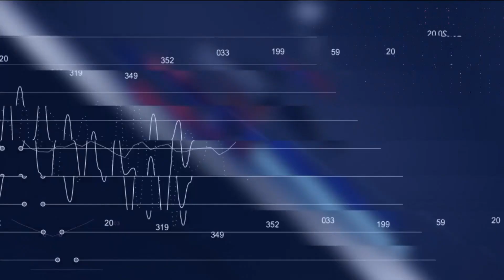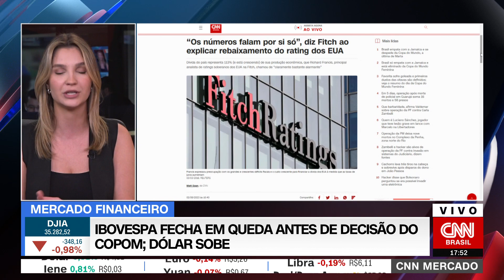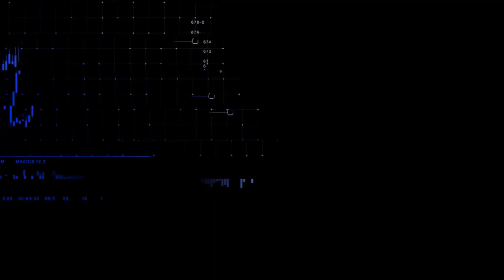Ibovespa fecha em queda antes de decisão do Copom | CNN MERCADO - 02/08/2023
Ainda à espera da decisão do Comitê de Política Monetária (Copom) sobre a taxa de juros, o Ibovespa fechou a quarta-feira (2) em queda. Veja essas e outras informações na terceira edição do dia do CNN Mercado, com Muriel Porfiro.